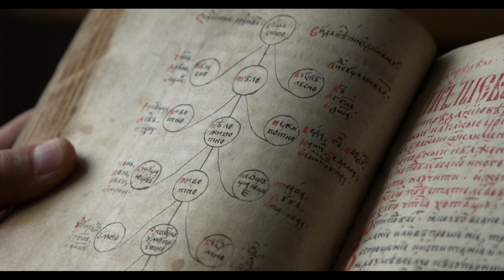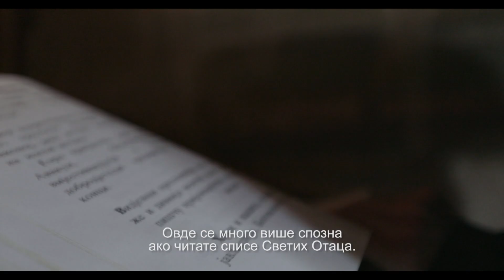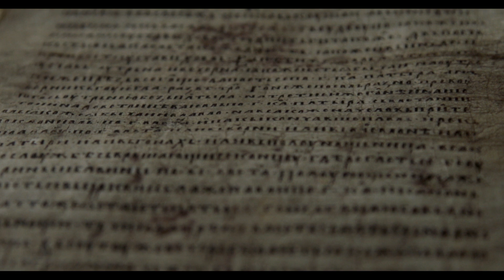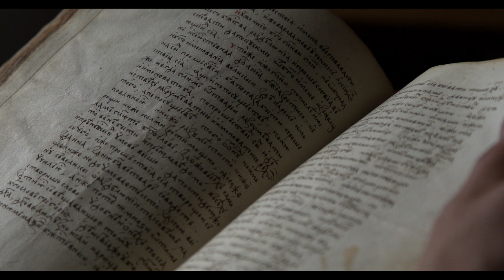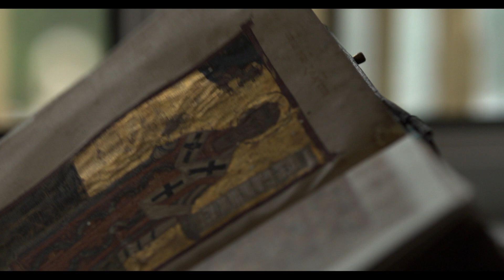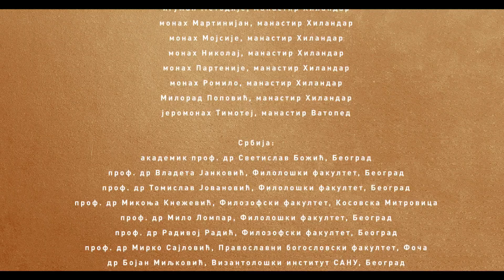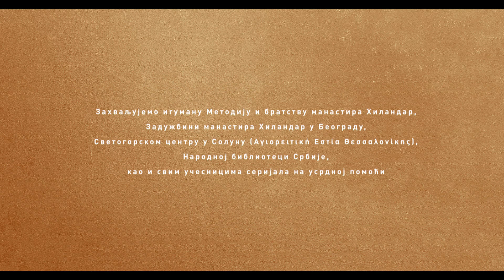Svete Gora - nebeski grad: Život kao podvig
Label and copyright:Sedma epizoda dokumentarnog serijala Sveta Gora: nebeski grad govori o ishodištima, osobenostima i suštini hrišćanskog podviga ili askeze.

Hrišćanski podvižnički etos svoj izvor ima u novozavetnom predanju, premda su neka od njegovih glavnih obeležja preuzeta iz filosofskih škola helenističkog perioda. Kroz "duhovne vežbe" kao što su pokajanje, post, molitva, sećanje na Boga, uzdržanje i slične, hrišćani zadobijaju dar duhovne pažnje i budnosti, čime su u stanju da se usredsrede na svoj unutrašnji život i da tako postepeno iskorenjuju ono što ih odvaja od vrlinskog života.

 Shvaćena u smislu samoizgradnje i samoobdelavanja, askeza u istočnom hrišćanstvu nije označavala eskapistički beg iz istorijskog egzistiranja, društvenu neangažovanost ili neprijateljstvo prema telu, već je bila primarno upravljena ka oslobađanju čoveka od strasti koje remete njegovo rasuđivanje i odnose sa drugim ljudima.

Praksa askeze posebno je izražena u maksimalističkom etosu hrišćanskog monaštva, koji svoj najvidljiviji oblik ima upravo na Svetoj Gori. Osnovni cilj hrišćanskog podviga sastoji se u razbijanju okova egoizma i zadobijanju svetosti kroz dar delatne ljubavi. U moderno doba, koje je, možda više od bilo kojeg drugog u istoriji, obeleženo istrajavanjem u samoljublju i narcističkom egzistencijalnom držanju, iskustvo hrišćanske askeze poprima subverzivni i isceliteljski karakter: ono poziva čoveka na preumljenje i koreniti preobražaj njegove ličnosti, na nadilaženje njegovih bioloških okvira i otvaranje prema drugom čoveku i Bogu.

Učestvuju: prof. dr Mikonja Knežević, jeromonah Partenije Hilandarac, dr Vladimir Cvetković, jeromonah Martinijan Hilandarac, dr Oliver Subotić, monah dr Romilo Knežević, jeromonah Nikolaj Hilandarac, Anastasios Duros, dr Fedon Hadžiantoniu.

Urednik serijala: prof. dr Mikonja Knežević

Scenarista: Nemanja Nikolić

Montaža: Srđan Ristić